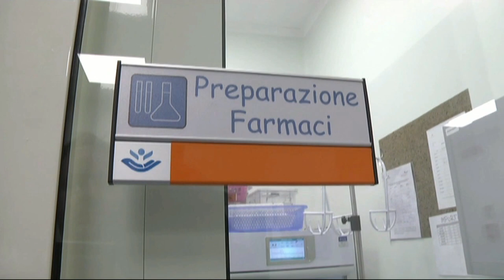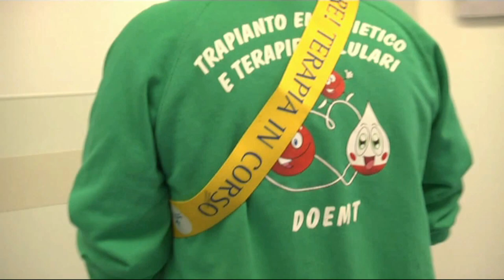Cure palliative pediatriche, in Italia trattato solo il 5% dei bambini con malattie incurabili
Elena Castelli (Fondazione Maruzza): «Se non possiamo guarire un bimbo dalla sua malattia, allora abbiamo il dovere di “curare” i sintomi che gli impediscono di vivere serenamente i suoi giorni»